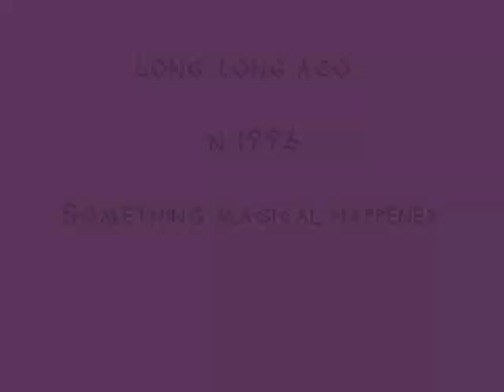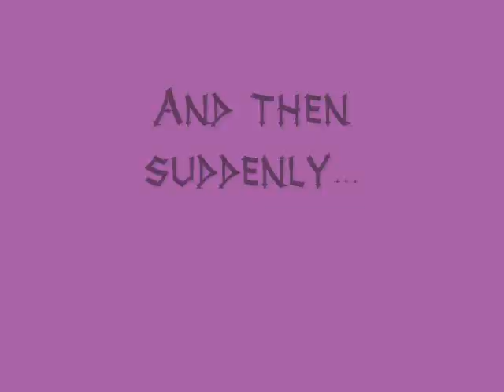Annie Rose, the story of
Happy 20th birthday, Annie Rose.